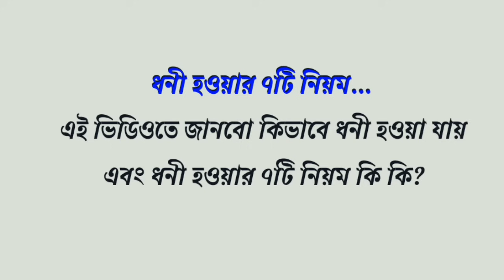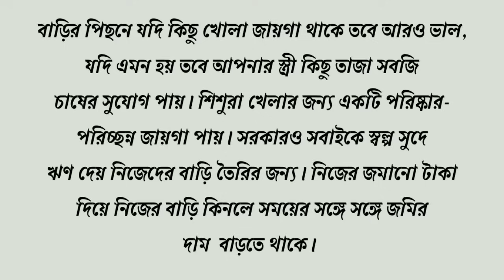ধনী হওয়ার সহজ উপায় / how to get rich / get rich / how to become rich / বাস্তু শাস্ত্র / সুবিচার